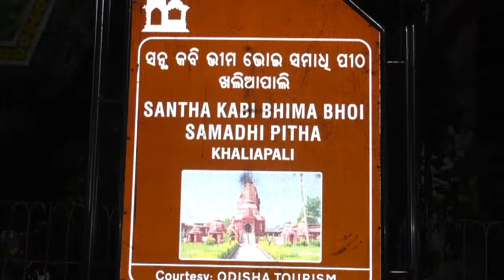Magha Mela//Bhimabhoi Samadhi Pitha//Sonepur Khaliapali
Subarnapur District Khaliapali has the tomb of the world-famous poet Bhimbhoi. Bhimbhoi was at once a poet, saint and social reformer. The great man born in that era died in 1895. He was buried there in the ashram parshva. Which is known as Burial. Recently, this tribe has become a center of attraction. At different times of the year, many saints, saints, researchers and tourists from the state and outside the state come here.Humanist poet Bhim Bhoi, who composed the poem, has become known to the world today only by composing this poem in the book 'Stuti Chishmani'. Khaliapali in Subarnapur district is his Siddhi Samadhi and Sadhana Pitha. For this reason, the Peetha is crowded throughout the year & Specially Magha Mela..